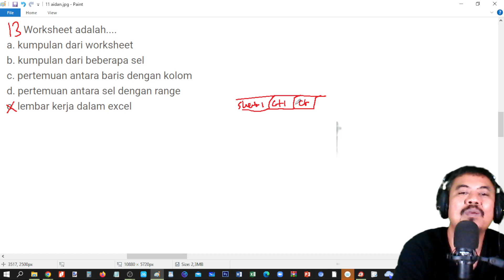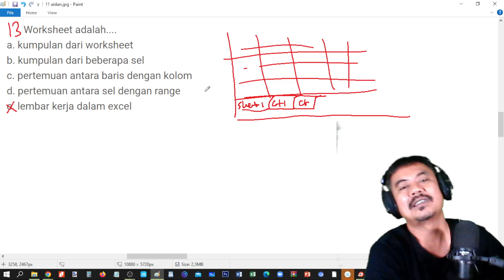PAS Informatika kelas 10 kurikulum merdeka semester 1 , latihan no 13 excel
KELAS 10
grup Ruang Belajar

FISIKA 10